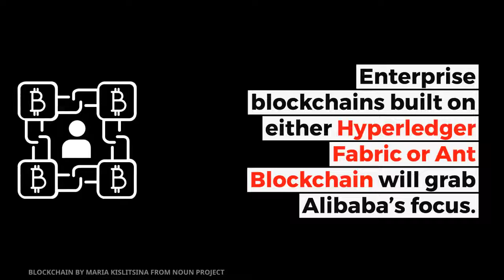The Alibaba Takeover? | Alibaba's Blockchain Initiatives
Alibaba is positioning itself to compete with Microsoft Azure and Amazon Web Services with its intent to extending its cloud blockchain-as-a-service (BaaS).

What do you think? Will it disrupt the market?

Read the full article here:  extending its cloud blockchain-as-a-service